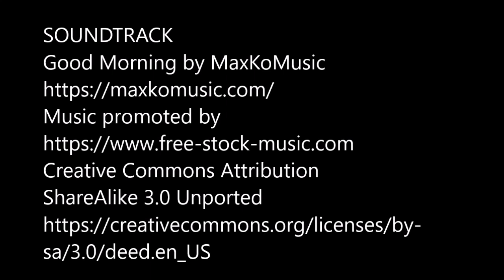Iowa: High Trestle Trail (Ankeny to The Oasis) 8-10-2014